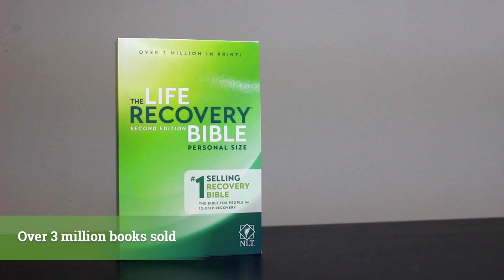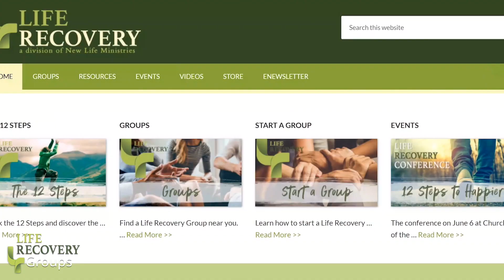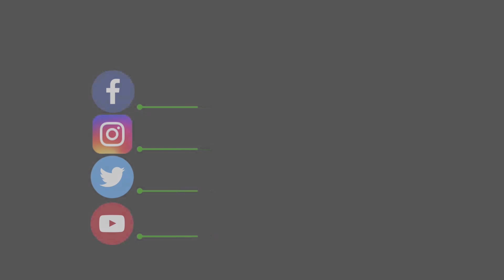The Laws of Life Recovery, Part 2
God offers 12 truths, or laws, to live by as you walk into a happier and healthier future through the Life Recovery process. Steve Arterburn continues in a 4-part series, explaining the laws of willingness, sacrifice, and faith.